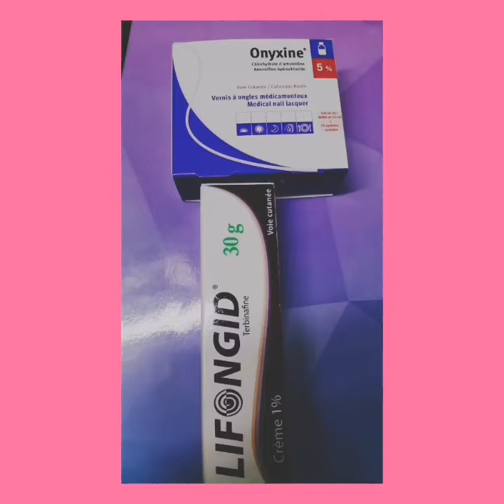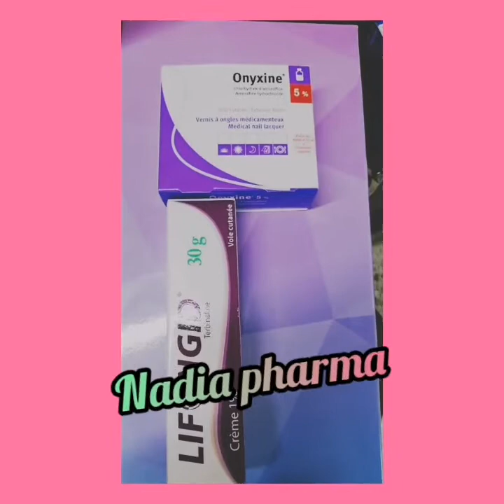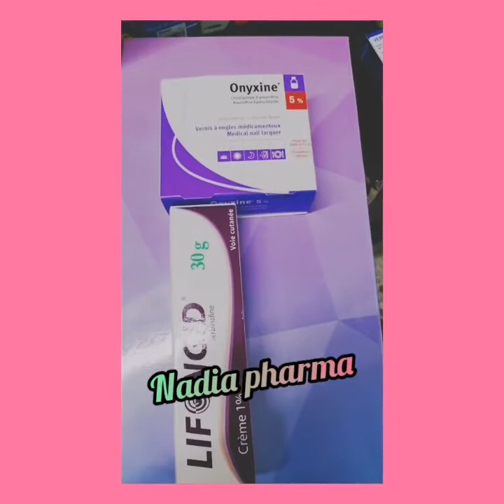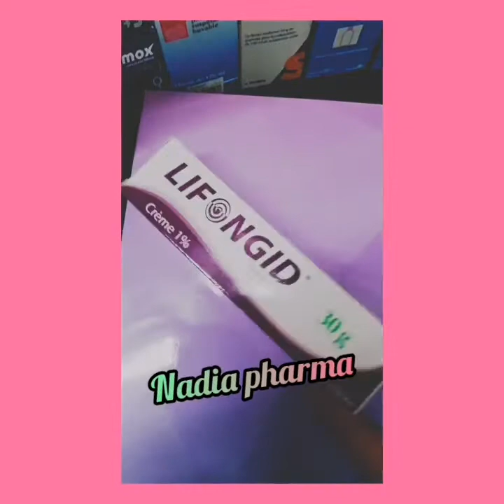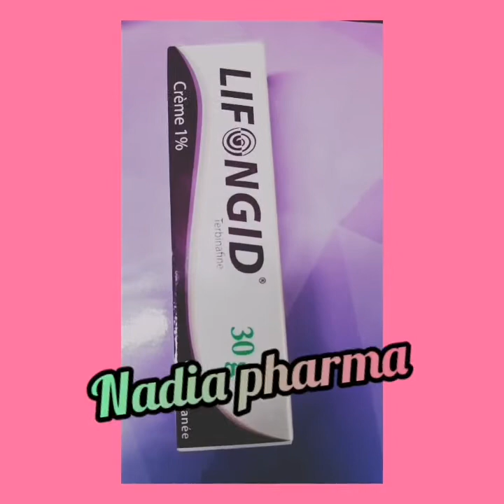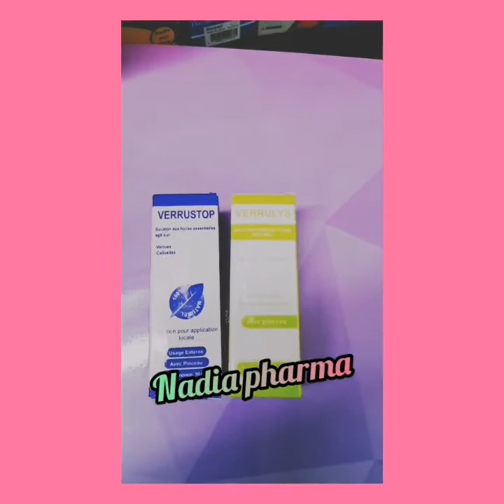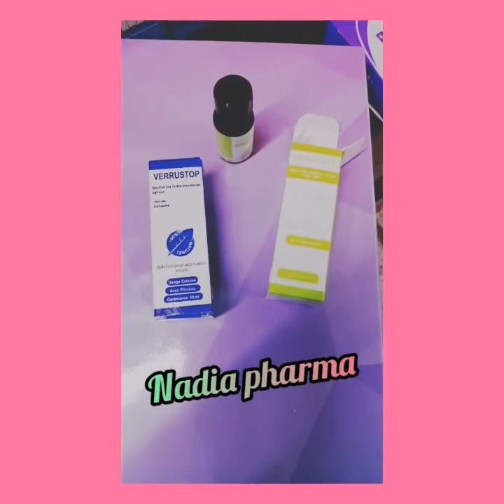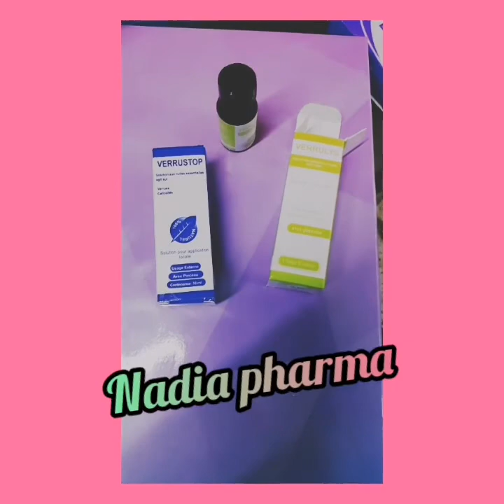كتعاني من فطريات الأظافر و التلال إليك الحل باش ترتاح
طريقة علاج فطريات الأظافر و التلال

Lifongid crème  : كريم مضاد للفطريات

Onyxine vernis  :طلاء دوائي للاظافر

Verustop et verrulys :  محلول يعالج التلال